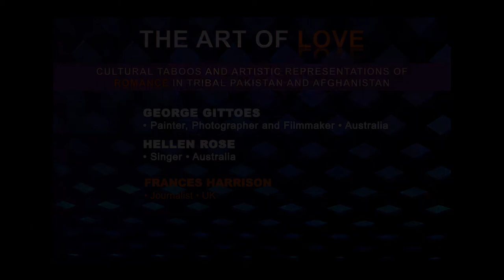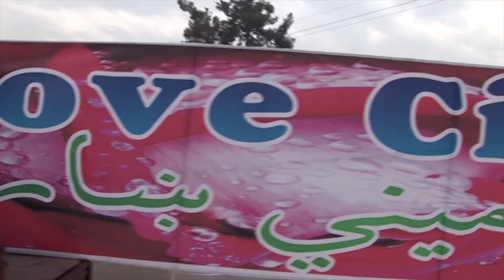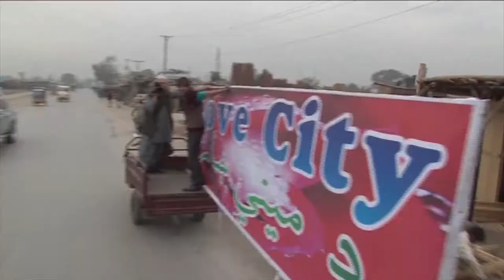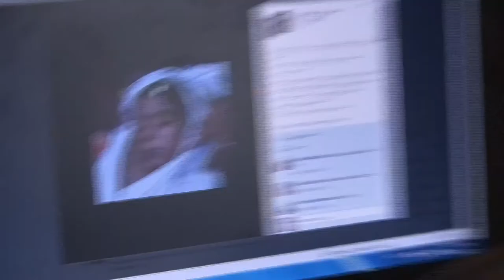All That is Banned is Desired, 2012: 'The Art of Love'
This was Session 3 on Day 2 of the conference 'All that is banned is desired' which was held in Oslo, Norway, in October 2012.

The full title of the session was: 'THE ART OF LOVE: CULTURAL TABOOS AND ARTISTIC REPRESENTATIONS OF ROMANCE IN TRIBAL PAKISTAN AND AFGHANISTAN'

Speakers:
George Gittoes, Painter, Photographer and Filmmaker (Australia)
Hellen Rose, Singer (Australia)

Moderator:
Frances Harrison, Writer, Journalist and Broadcaster (UK)